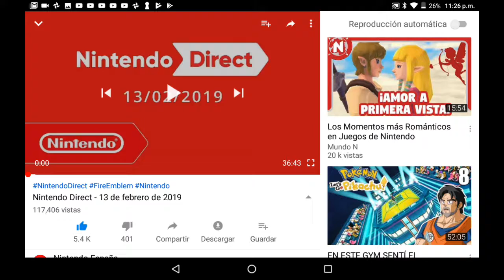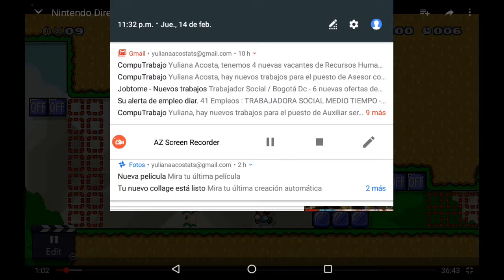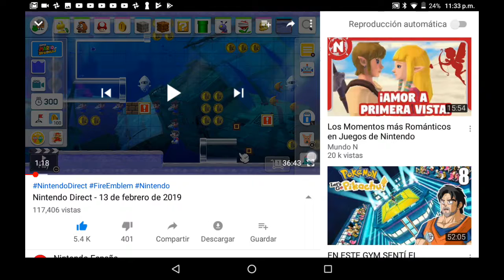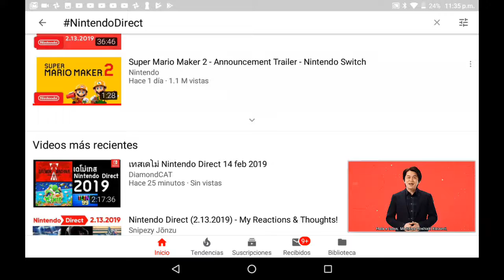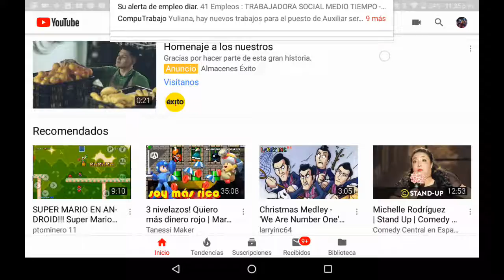Analisis a tráiler de Super Mario Maker 2 para Switch